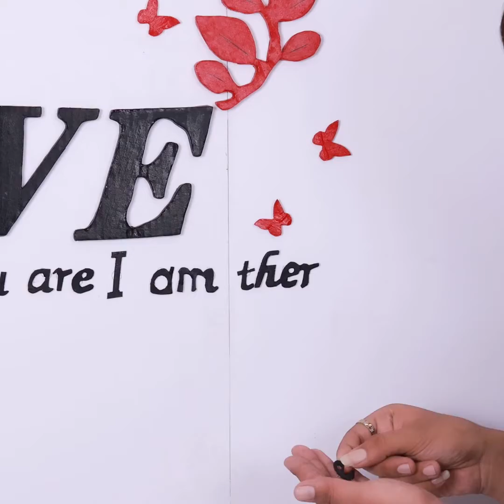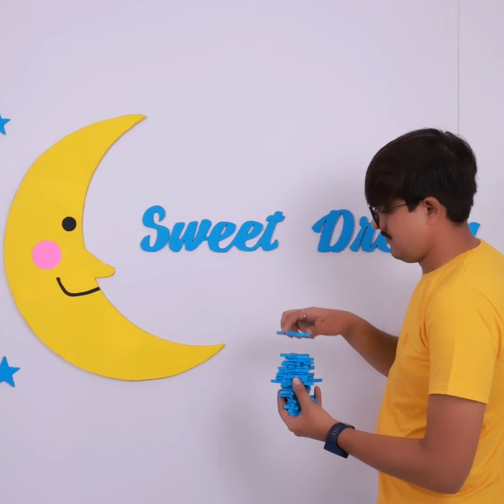Room makeover - wall decor